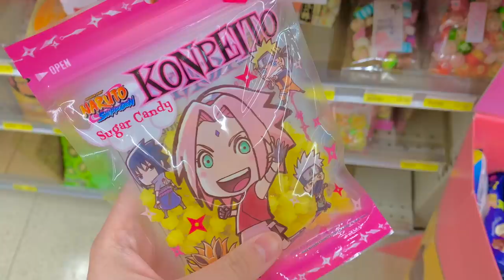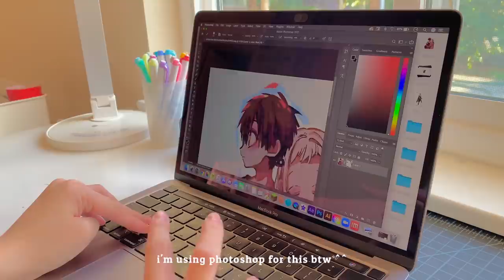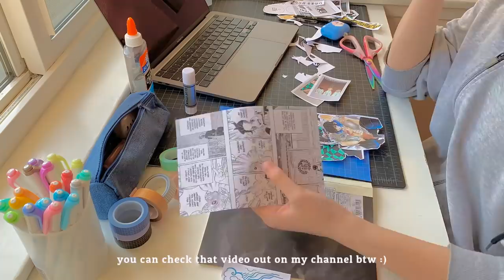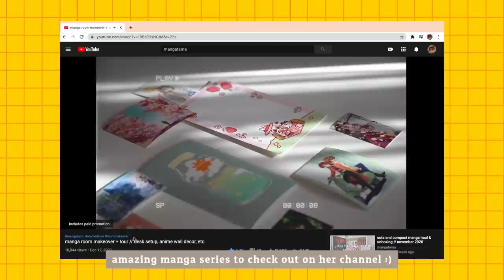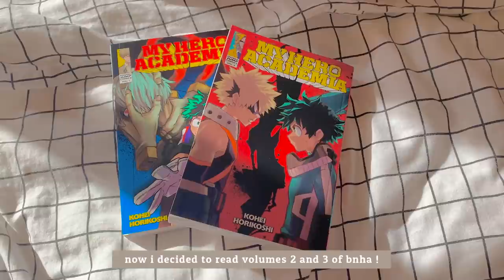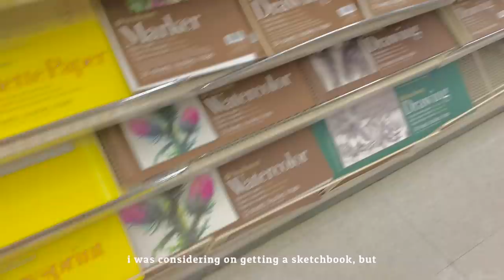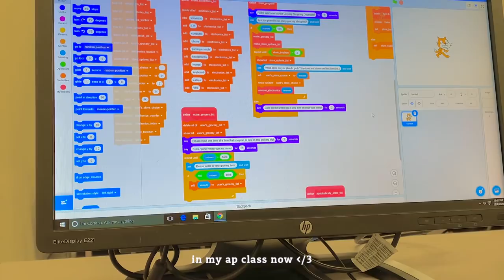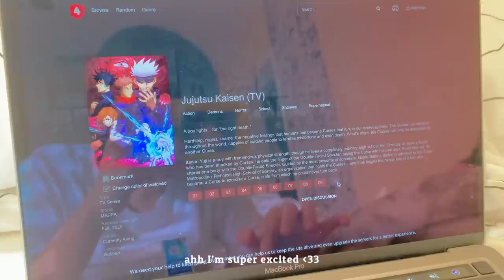vlog ep. 7 —; manga unboxing, watching jujutsu kaisen, & sketching ! [ ft. mangatama ]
hi moots !
today's video is a collaboration with @mangatama  ! she kindly sent a cute manga package over for a collab, so please do check her out; her channel is full of amazing manga and anime related content :)

table of contents :
i.   package from  @mangatama   [ 8:48 – 11:13 ]
ii.  sketching  [ 15:43 ]
iii. jujutsu kaisen  [ 1:30 + 5:29 + 6:22 + 15:00 + 21:12 ]
iv. haikyuu!! [ 3:58 + 15:16 ]
v.  drawing tutorial  [ 19:36 – 20:40 ]
vi. clothing haul [ 21:40 ]

i hope you enjoyed this vlog and i can’t wait for you all to watch the next vid! i hope you didn’t mind that this video was longer :p

— van ☺︎

↳ mangatama!

♬ ┊ music
finite [ prod. riddiman ]
radio [ prod. riddiman x joe leytrick ]
flower [ prod. by lukrembo ]

[ ! ] please do no re-upload or use any of my content.